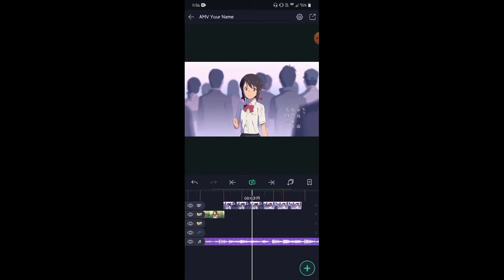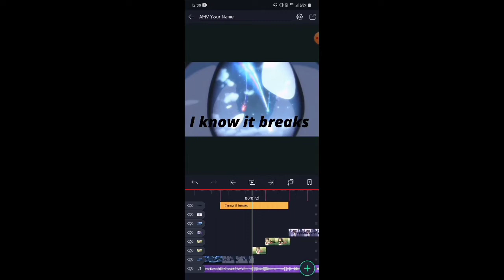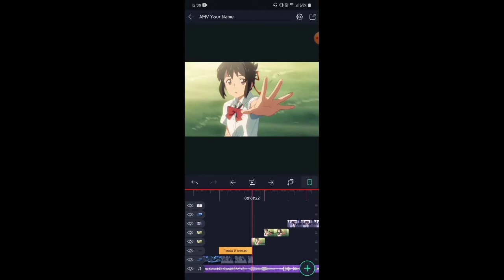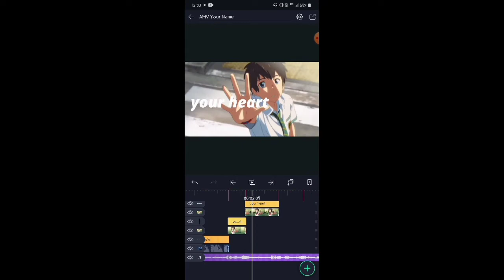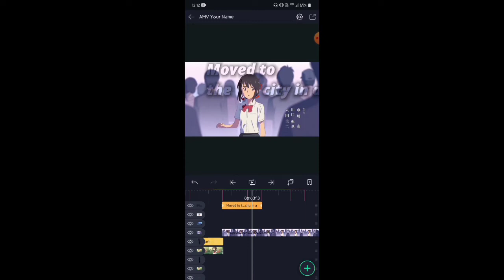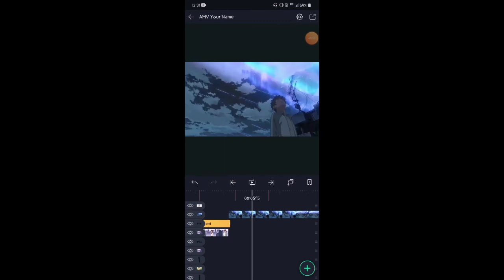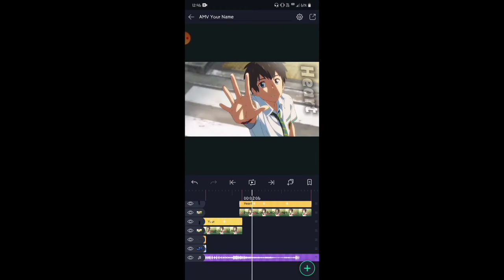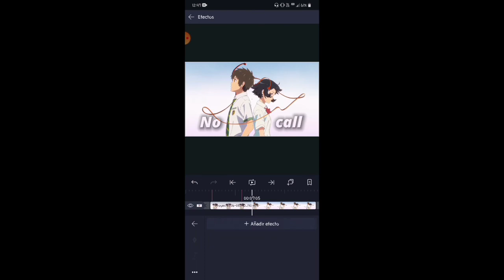TUTORIAL como hacer un AMV o edith con letras transparentes en Aligth Motion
Es mi primero tutorial así que no me jusguen si esta mal :'v